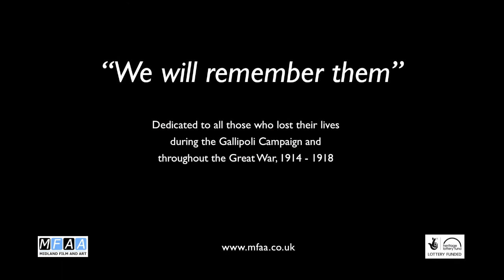Gallipoli Remembrance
A Gallipoli remembrance event held at St Peter's churchyard, Cradley, on Saturday, 25th April, 2015. This short movie is dedicated to all those who lost their live during the Gallipoli Campaign and throughout the Great War, 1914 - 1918.